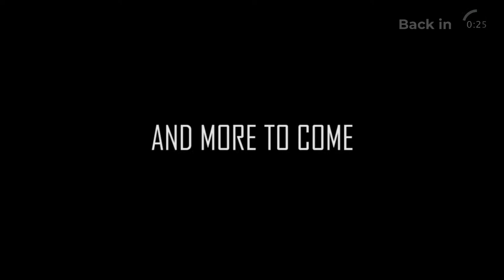STAR NIGHT | FT BLIND PSYCHO | VIDEO INTERACTIVE CHAT SHOW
AKEF Presents STAR NIGHT energy partner Red Bull
A fun-oriented video interactive chat show. hosting by DFS Doctor.